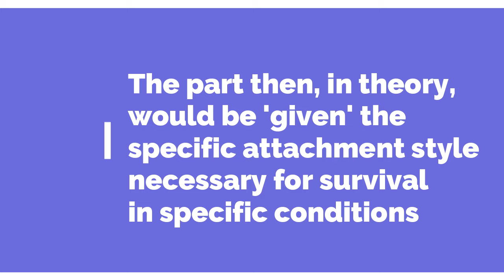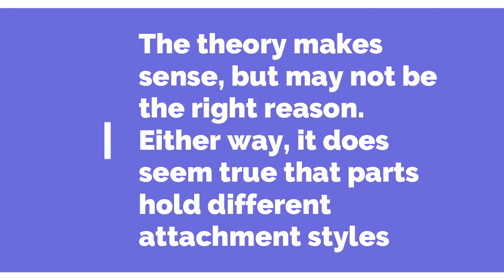Can each part in OSDD/DID systems have a different attachment style?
In this video from The CTAD Clinic, Dr Mike Lloyd (Clinic Director) discusses a question as to whether individual parts within conditions such as Other Specified Dissociative Disorder (OSDD) and Dissociative Identity Disorder (DID) can have their own attachment systems. This is largely focused on the disorganised attachment style, which can result from traumatic experiences in complex trauma during childhood.